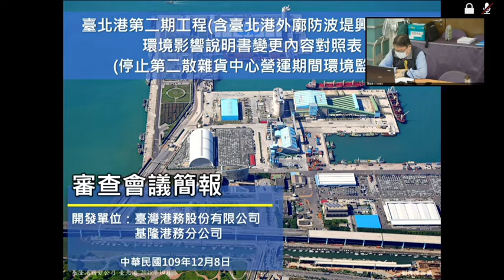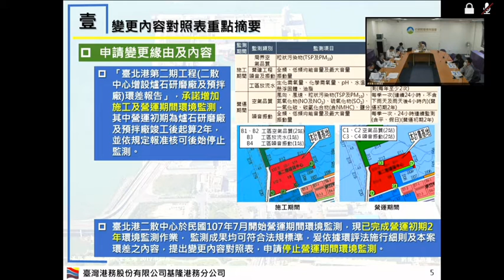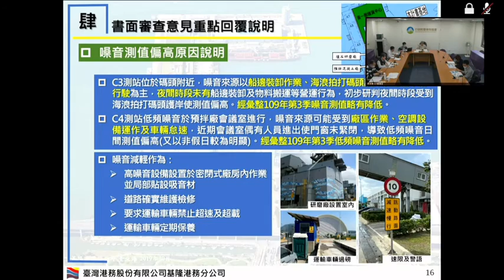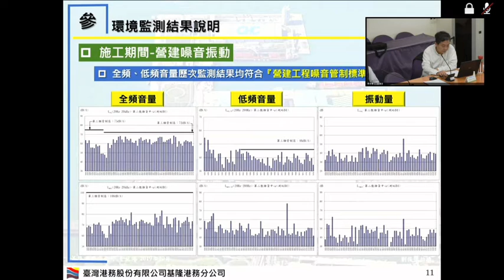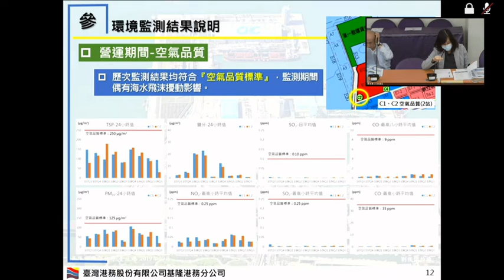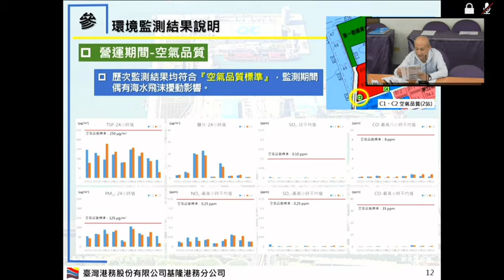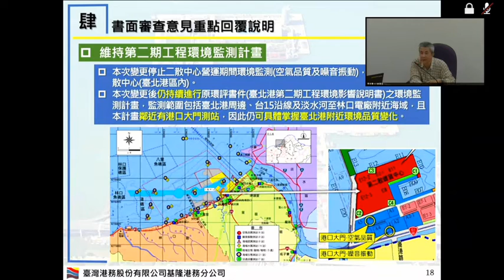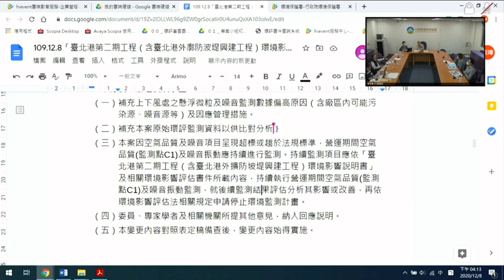2020/12/08「臺北港第二期工程含臺北港外廓防波堤興建工程環境影響說明書變更內容對照表停止第二散雜貨中心營運期間環境監測」專案小組審查會議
2020/12/08「臺北港第二期工程(含臺北港外廓防波堤興建工程)環境影響說明書變更內容對照表(停止第二散雜貨中心營運期間環境監測)」專案小組審查會議(直播存檔)
一、主席致詞
二、本署綜合計畫處就會議進行方式及相關事項進行說明
三、目的事業主管機關（交通部）就本開發行為申請變更內容提出說明及建議
四、開發單位簡報（簡報時間15分鐘）
 （一）變更內容對照表重點摘要
 （二）適用環境影響評估法施行細則第37條但書得以變更內容對照表送審規定之說明
 （三）委員、專家學者及相關機關書面審查意見之重點摘要回覆說明
五、登記旁聽發言之當地居民、居民代表及相關團體表達意見（至多30分鐘，每人以3分鐘為原則）
六、列席機關人員提供意見
七、委員及專家學者提問
八、開發單位綜整回應
九、委員審議（列席單位、人員除機關代表、人員外，其他團體、居民代表及開發單位離席）
十、專案小組作成結論
十一、散會